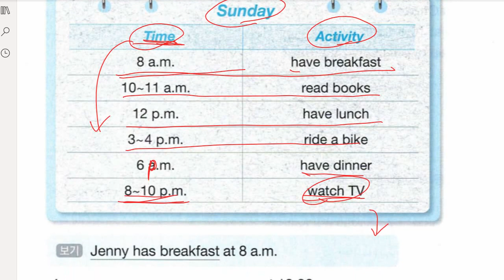김도헌 2022 01 24 해설 성취도 확인 성취도 95